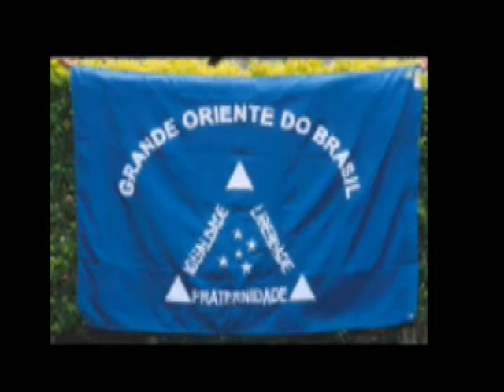avelino tomaz garcia2